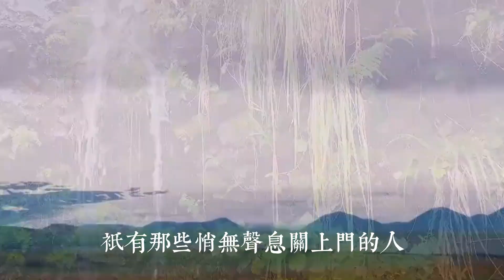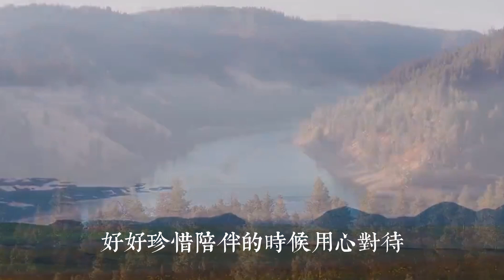失去了就再也不會回來了